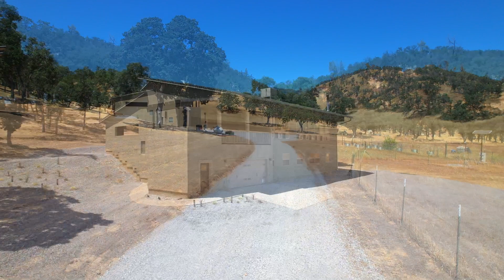Just Listed - 10428 Trinity Alps Vista Rd, Ono, CA.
LUXURY OFF-GRID LIVING! Remote setting nestled on an expansive 40-acre property in the picturesque Bald Hills! This exceptional property offers an unparalleled experience. Prepare to be captivated by the awe-inspiring vistas of the Trinity Alps, Bald Hills, Bally Mountains, Mount Lassen, and the sprawling cattle ranches. Secluded and private, this property is a haven for wildlife enthusiasts, providing an abundance of opportunities to immerse yourself in nature. The residence itself is a passive solar design, featuring a modern open concept and upgraded throughout! HIGH END POWER SYSTEM, upgraded water system, Starlink Internet, Lorex video surveillance with POE cameras, seasonal creek and 3 seasonal ponds! ONE OF A KIND self-sufficient off grid property! See the Amenities List!

Josh Barker Real Estate
BRE# 01277485